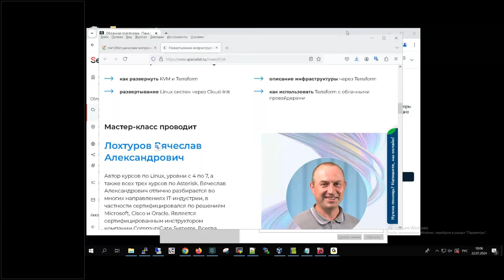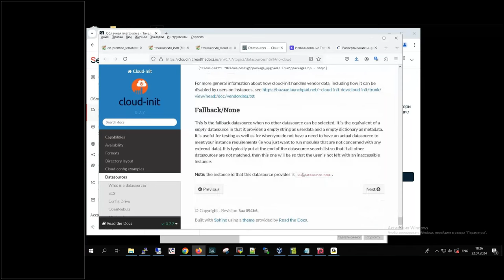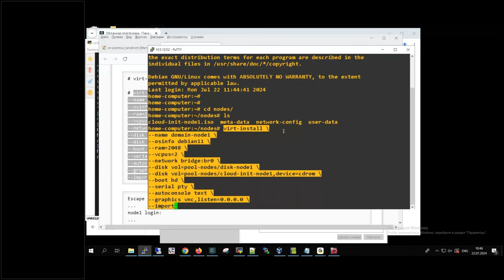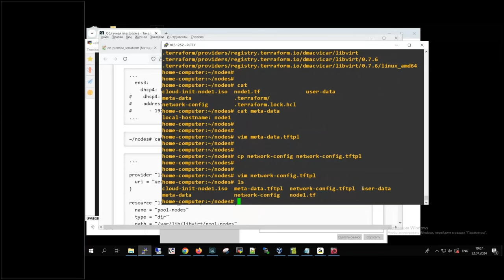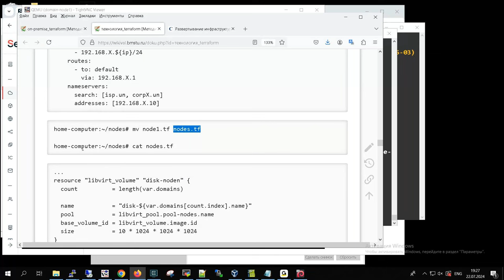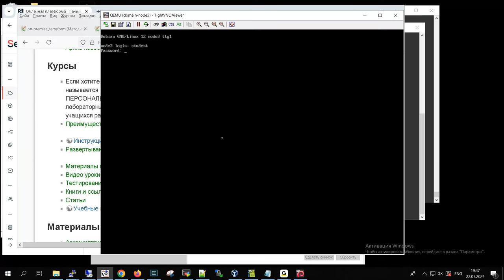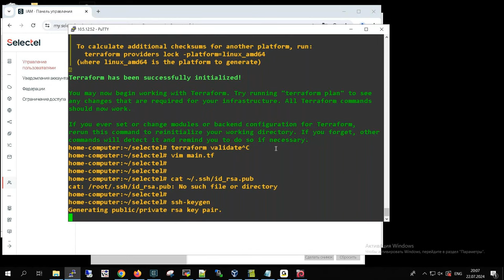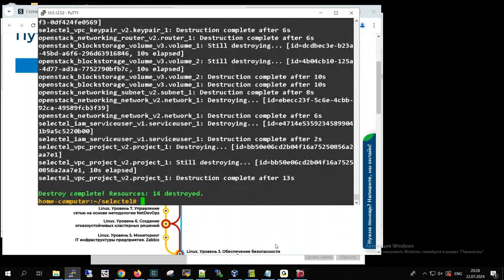Развертывание инфраструктуры в On-premise облаке с использованием Terraform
Хочешь сделать что-то хорошо — сделай сам! В нашем случае речь пойдет про управление виртуальной инфраструктурой.
Вы разберетесь, может ли Terraform в наших условиях помочь в переходе на KVM без необходимости участвовать в доработке государственных решений. Также узнаете, чем Terraform отличается от Vagrant и Ansible и как его использовать с облачными провайдерами для задач обучения.
Как всегда, все можно будет воспроизвести дома в виде новой увлекательной компьютерной игры.